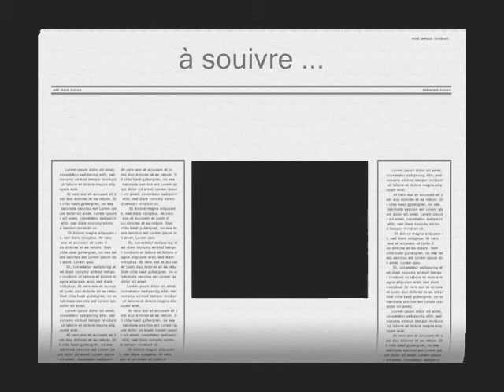grarem sous la neige Février 2012 (1)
chute de neige  sur grarem